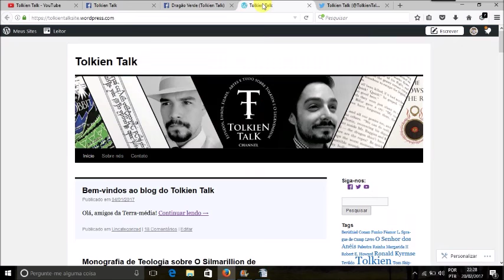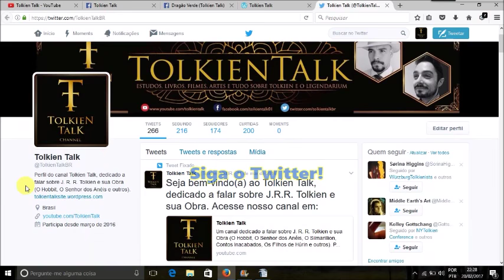A Guerra dos Anões contra os Orcs e a Batalha de Azanulbizar | TT #110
A história da rivalidade entre os Anões e os Orcs desde a ocupação de Gundabad; o prelúdio da Guerra entre as duas espécies; as movimentações das tropas; fatos importantes que marcaram a história do Povo de Durin. A Batalha de Azanulbizar.